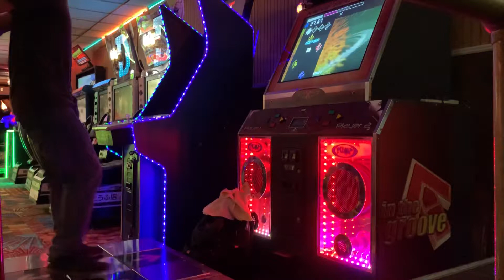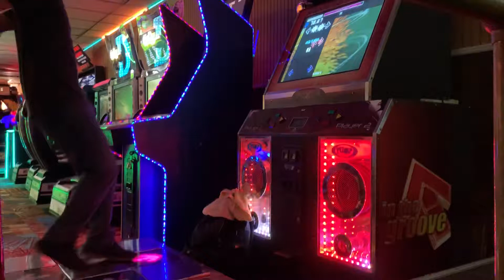[ITG] Trust Me 9 84.50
DurArararsrsrararR